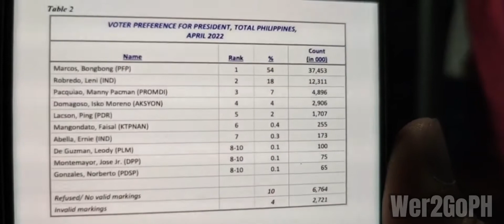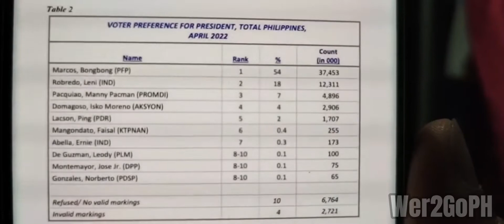LATEST POLL | VP LENI FROM 24 DROPS TO 18 PERCENT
Nakita ko lang Latest poll 24 down to 18 😂